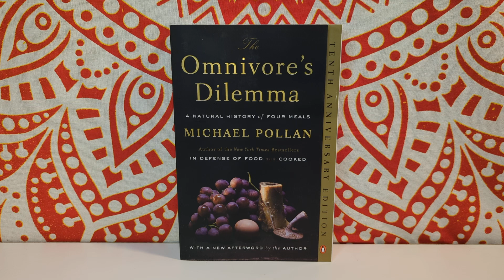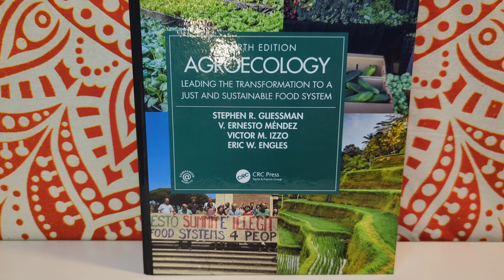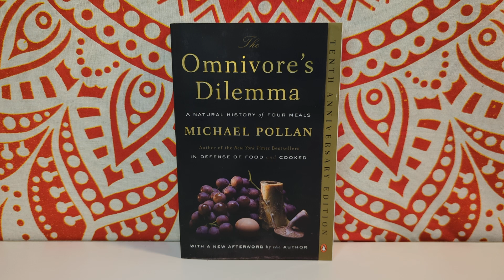The Omnivore's Dilemma by Michael Pollan book review